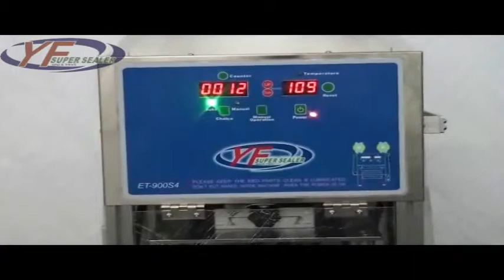Jelly Cup Sealing Machine | ET-900S4 | YF SUPER SEALER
Jelly Cup Sealing Machine, Packaging Machine.

Product Details
⚫ Model：ET-900S4
⚫ Cavity：4 cavity
⚫ Tray Type：Jelly box
⚫ Function： Sealing

Features
⚫ Stainless Steel Frame and Anodized Alloy.
⚫ Low-Maintenance, Compact design.
⚫ Digital Controller Panel with Microcomputer program for different setting.
⚫ Microcomputer with multi - function design and error code detection.
⚫ Front Safety guard for emergency.
⚫ Operation can be set as Manual or Automatic (Photo-sensor).
⚫ Three models for Film Feeding: Sensor, Encoder, Timer.
⚫ Available for Colorful & Blank film.
⚫ Quick Interchangeable Mould / Tooling.

Optional Function
⚫ Date Printer / Coder (Hot ink manual, Times Roman 12 font, 5 rows x 9 alphanumeric lines).
⚫ Holder and Pole Supporter for bottle design.
⚫ MAP (GAS flushing): Modified Atmosphere Packaging.
⚫ Auto Filling: Liquid, Heavy liquid or solid products.
⚫ Inside cutting.

Application:
⚫ For Round Cup sealing : Water, Juice, Jelly, Pudding...
⚫ For square Tray sealing : Lunch box, Tofu, Fresh frozen food, Sea food, Agricultural processed product...
⚫ Or any others: Cosmetics and Pharmaceutical product .Many kinds of packaging product by Plastic or Paper container.